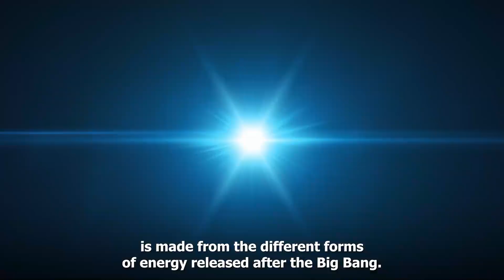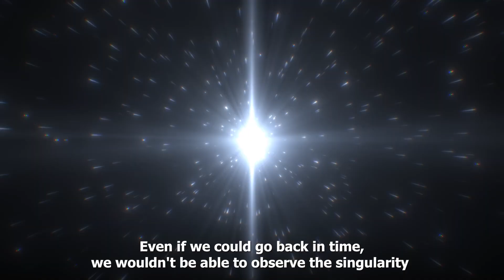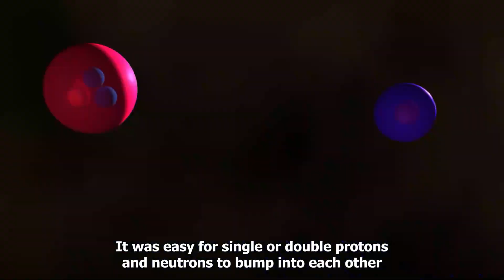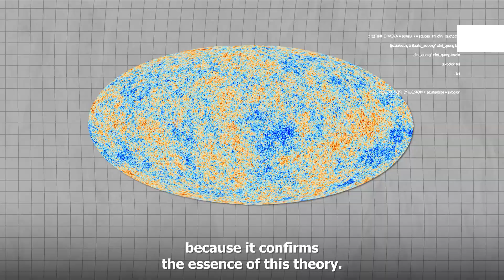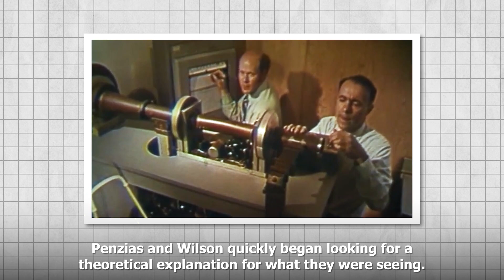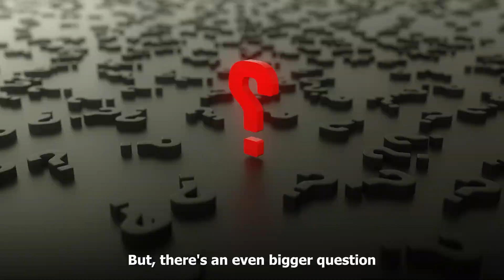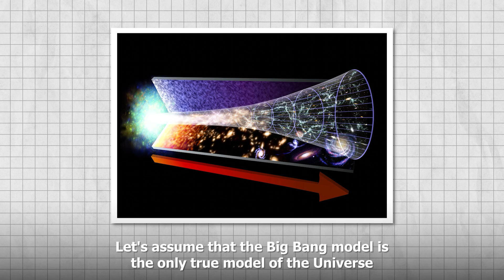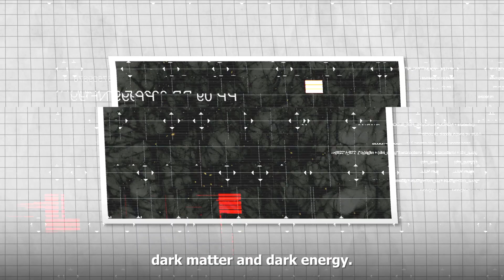Problems With The Big Bang [Part II]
Here are some significant flaws with the Big Bang model of the universe.